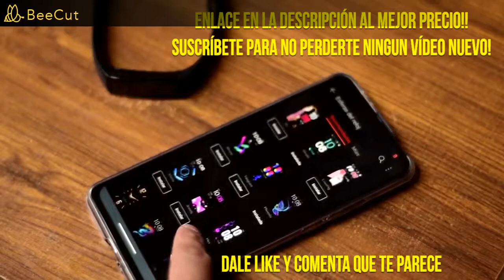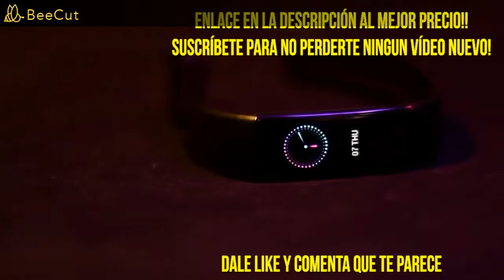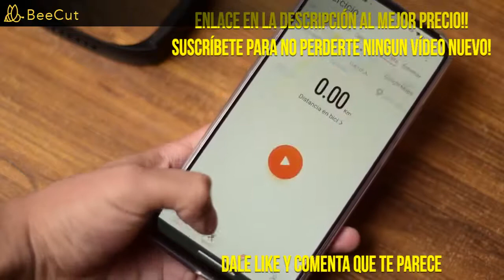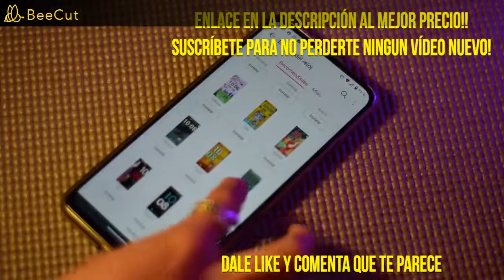TODO sobre la HONOR BAND 5 en español / HONOR BAND 5 VS MI BAND 5 😎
Hoy veremos... TODO sobre la HONOR BAND 5 en español!! Muchos se preguntan si es mejor la honor band 5 o la xiaomi band 5 este es un gran debate! Pero lo cierto es que esta honor tiene un menor precio y es todo muy similar!!! En este vídeo veremos como es la honor band 5 y todo lo que puede hacer entonces podremos comparar esta HONOR BAND 5 VS MI BAND 5. Puedes comparar tu cual es mejor la honor band 5 vs xiaomi mi band 5! Pónmelo en comentarios!!
🔜🔜HONOR BAND 5!!